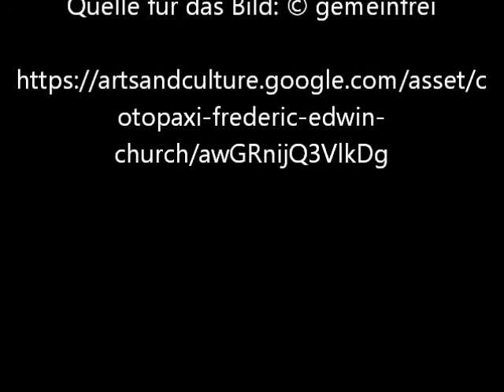Cotopaxi von Frederic Edwin Church - Video von Günter Frei (Official Video)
Das Bildnis entstand 1862 und hat das Format  w85 x h48 inches.

Cotopaxi von Frederic Edwin Church

"      Titel: Cotopaxi
    Ersteller: Frederic Edwin Church
    Datum: 1862
    Standort: Detroit, MI, U.S.A.
    Provenance: James Lenox (It was commissioned by him), New York, 1862-80. Lenox Library (later New York Public Library), New York, 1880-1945. M. Knoedler and Co., New York, 1945 John Astor, Miami, Florida (He was a descendent of Lenox), New York, 1945-76. Hirschl & Adler Galleries, New York, 1976. DIA in 1976.
    Abmessungen: w85 x h48 in (without frame)
    Herkunft: Founders Society Purchase, Robert H. Tannahill Foundation Fund, Gibbs-Williams Fund, Dexter M. Ferry Jr. Fund, Merrill Fund, Beatrice W. Rogers Fund, and Richard A. Manoogian Fund
    Typ: Painting
    Rechte: Detroit Institute of Arts
    Material: oil on canvas "
Quelle: